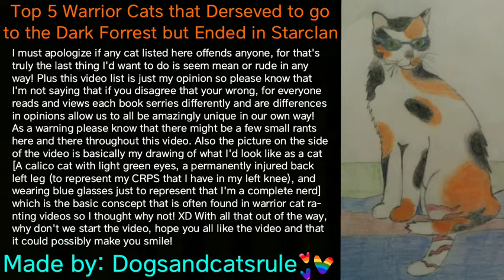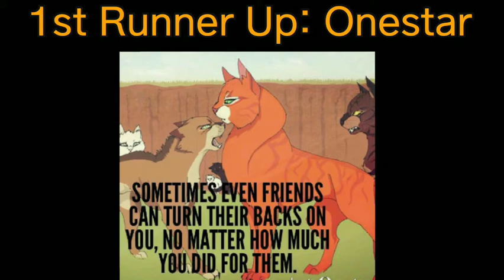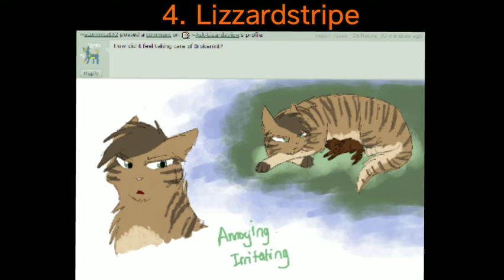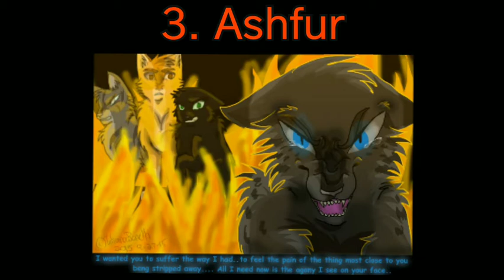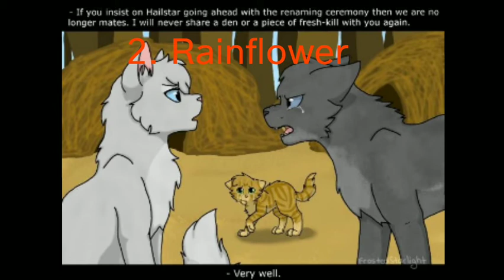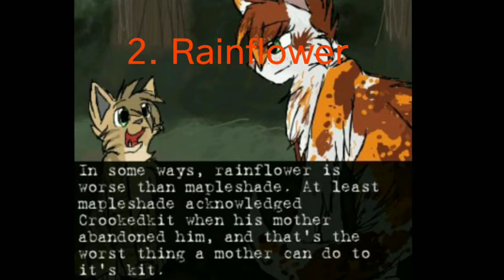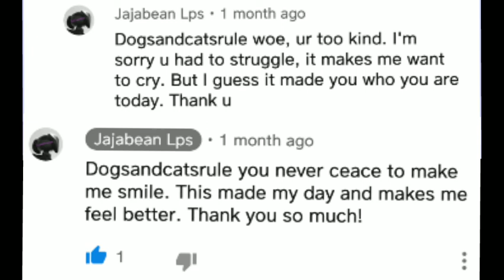Top 5 Warrior Cats that Deserved/Should Have Gone in the Dark Forrest (with ranting commentary XD)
I must apologize if any cat listed here offends anyone, for that's truly the last thing I'd want to do is seem mean or rude in any way! Plus this video list is just my opinion so please know that I'm not saying that if you disagree that your wrong, for everyone reads and views each book serries differently and are differences in opinions allow us to all be amazingly unique in our own way! As a warning please know that there might be a few small rants here and there throughout this video. Also the picture on the side of the video is basically my drawing of what I'd look like as a cat [A calico cat with light green eyes, a permanently injured back left leg (to represent my CRPS that I have in my left knee), and wearing blue glasses just to represent that I'm a complete nerd] which is the basic conscept that is often found in warrior cat ranting videos so I thought why not! XD With all that out of the way, why don't we start the video, hope you all like the video and that it could make you all smile!

2nd Runner up: Raggedstar
1st Runner up: Onestar
5. Appledusk
4. Lizzardstripe
3. Ashfur
2. Rainflower
1. Clear Sky (Skystar)

Lastly, once again I'd like to sincerely thank every one of you all for all the endless amounts of support you've all have given me ever since I first started my first ever YouTube channel. During some of my darkest times you all have shown me so much thoughtful kindness and understanding/acceptance that it has truly helped me more than words could ever begin to describe! I wish you all the endless happiness and joyful memories in the world, and an absolutely wonderful rest of your day!